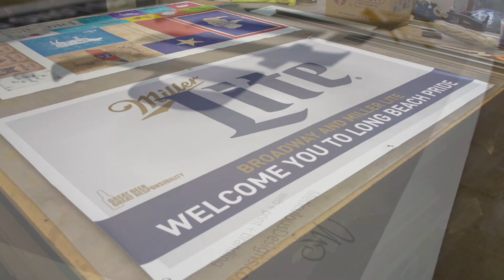Long Beach Pride 2016